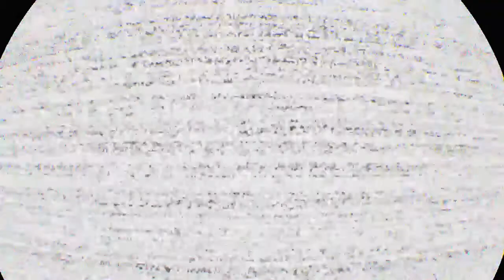Five Nights at Freddy's VR : Help Wanted | Ennard [HARD]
This level is... pure madness!